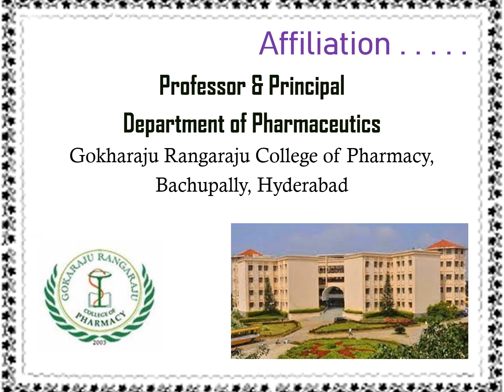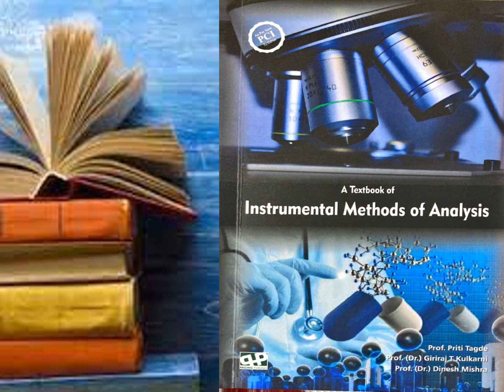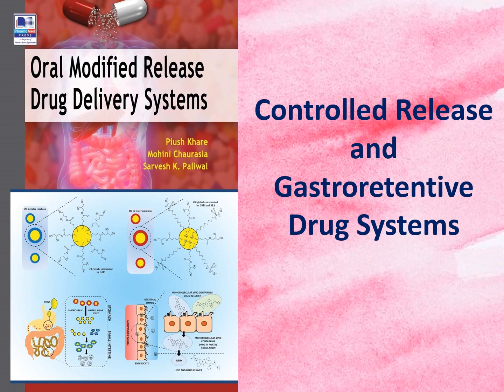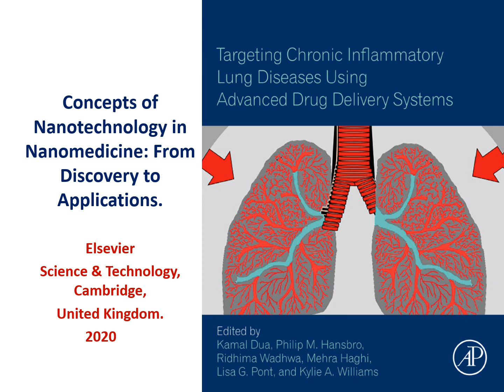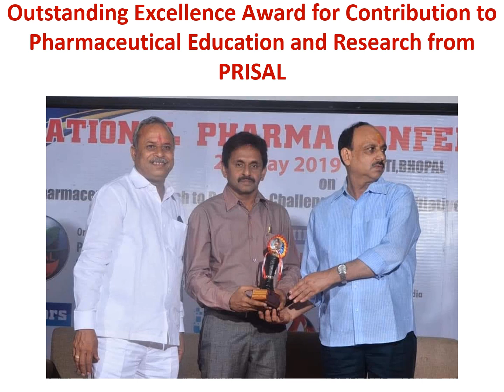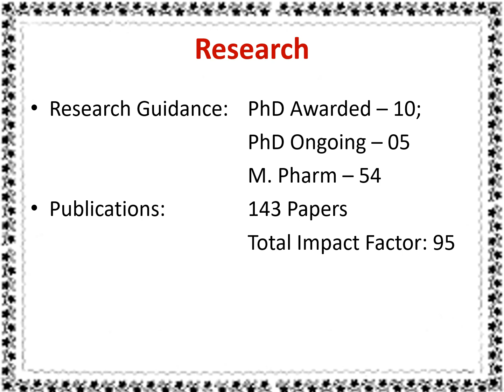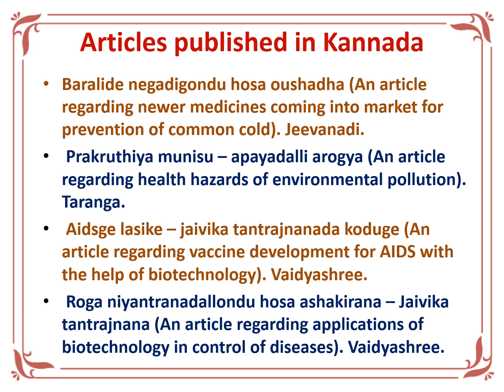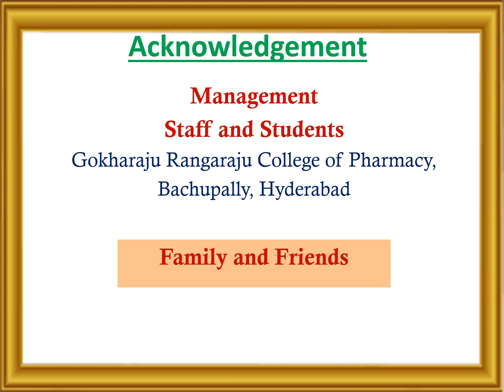Prof. Dr. Giriraj T Kulkarni, Gogharaju Rangaraju College of Pharmacy, Bachupally, Hyderabad.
Prof. Dr. Giriraj T Kulkarni is working as a Principal & Professor, Department of Pharmaceutics, Gogharaju Rangaraju College of Pharmacy, Bachupally, Hyderabad.
 A doctorate in pharmaceutical sciences, with 26 yearsof teaching and research experience in development of natural multifunctional excipients, controlled release and targeted drug delivery systems, protein and peptide delivery systems, hydrogel technology, herbal formulation development.
 Conceptualized and established laboratories for pharmaceutical and biotechnological research.

Awards / Honors / Professional Recognition
Received ‘Merit Certificate’ from Education Department, Government of Karnataka, for scoring highest marks in SSLC Examination, in lieu of the monitory scholarship.
Received ‘Sri Chandrashekhara Swamy Gold Medal’ from Gulbarga University, Gulbarga, for securing First Rank in B Pharm.
Received ‘36th IPC Cash Award’, from 36th Indian Pharmaceutical Congress, for securing First Rank in B Pharm in Gulbarga University, Gulbarga.
Received ‘Best Paper Award’ for the year 2002, from Indian Drug Manufacturers’ Association, Mumbai, for the research paper ‘Evaluation of Binding Properties of Plantago ovata and Trigonella foenum graecum Mucilages’, published in Indian Drugs, 39(8), August 2002, 422-425.
Received One of the FiveTravel Awards from International Microencapsulation Society and Tefarco Innova, Italy, to attend 15th International Symposium on Microencapsulation, held at Parma, Italy, during September 18-21, 2005.
Received Prof BM Mithal Memorial Award for Best Paper in Pharmaceutical Education for the year 2011, from Association of Pharmaceutical Teachers of India, Bangalore, for the review article Total Quality Management in Pedagogy (TQM_P): An Update, published in Indian Journal of Pharmaceutical Education and Research, 44(4), Oct-Dec 2010, 386-390.
Received Outstanding Excellence Award for Contribution to Pharmaceutical Education and Research by Pharmaceutical Royal International Society (PRISAL), during the National Pharma Conference 2K19, at Bhopal, on May 26, 2019.
Received APJ Abdul Kalam Research Thinker Award 2019 (Students’ Choice) from Amity Institute of Pharmacy, Amity University Uttar Pradesh during Great Innovation Challenge 2K19, held on October 15, 2019.
Received Pharma Ratna-2019: Best Professor Award from Rab Di Mehr Foundation, Delhi, during their 4th Pharma Ratna Award ceremony, at Delhi, on November 25, 2019.
Working as Editor-in-Chief of peer-reviewed, online, open access journals, Journal of Chronotherapy and Drug Delivery,
Press Bell icon to get Notifications
Pharmacy Teacher beyond Teaching Series:
Dr.Raghunandan Deshpande, HSKE’s College of Pharmacy, Gulbarga, Karnataka

Dr Kuntal Das Krupanidhi College of Pharmacy, Bangalore, Karnataka
General Videos